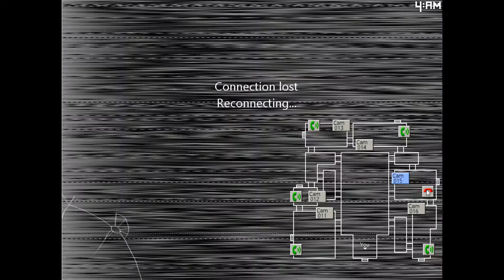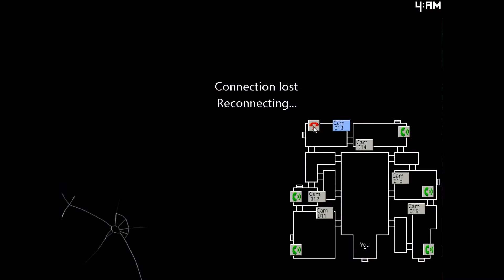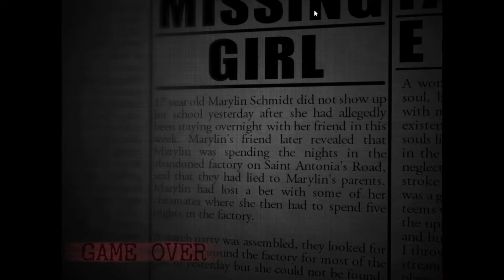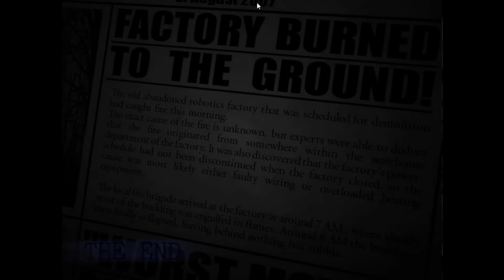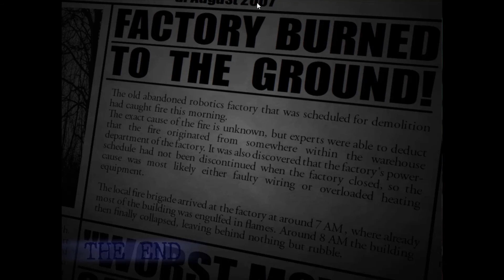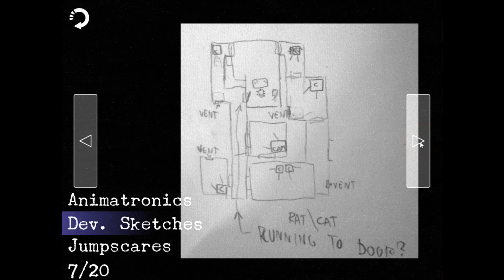Five Nights At Candy's 2 (PC) - Part 2 - Nights 3-5 (No Commentary)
Merry Christmas and Happy Holidays, everyone!!! :D

Game: 2015 Emil "Ace" Macko

2018 Master Jim 2020